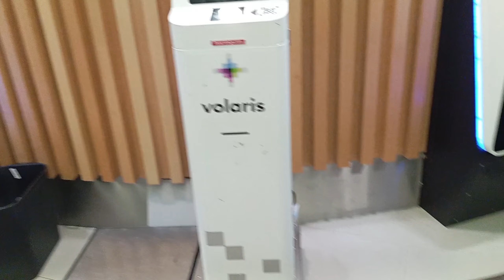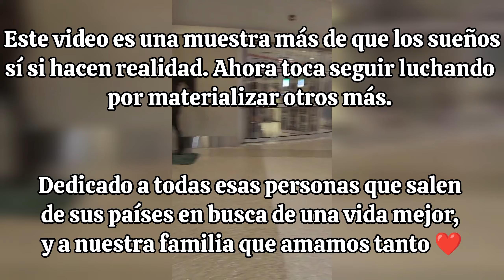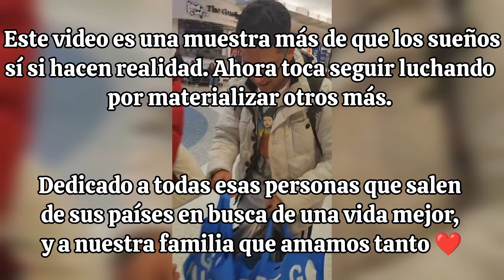🇺🇲 Así llegamos a USA a través de CBP ONE por el puerto de Nogales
✨Chicossss✨
Estamos muy felices de presentarles este video que significa tanto para nosotros. Es el comienzo de una nueva etapa en nuestras vidas y en el canal. Un besote 😘

Músico: ASHUTOSH